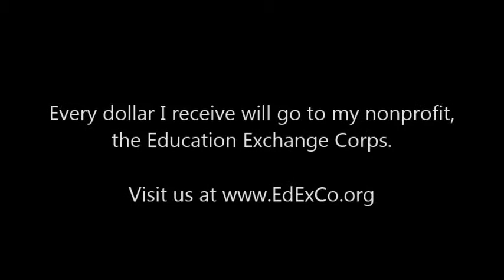Elad's Crossfit Pushup Contest 140221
Law students always do pushups in a suit and tie.

If chosen for an award, every dollar will be donated to the Education Exchange Corps and the work we are doing with St. Louis's children.